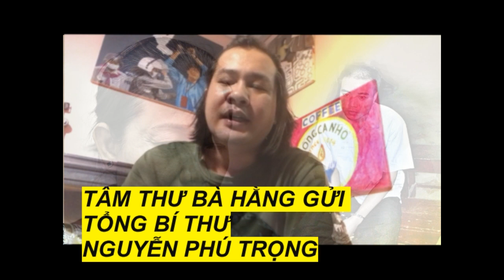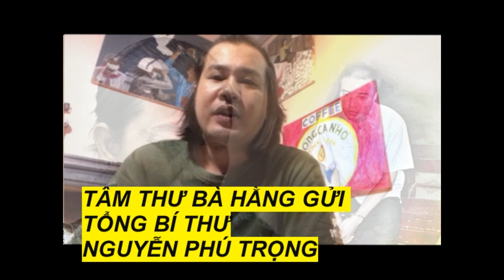ĐỌC THƯ CỦA BÀ HẰNG GỬI CHO TỔNG BÍ THƯ NƯỚC VIỆT NAM - ÔNG NGUYỄN PHÚ TRỌNG.